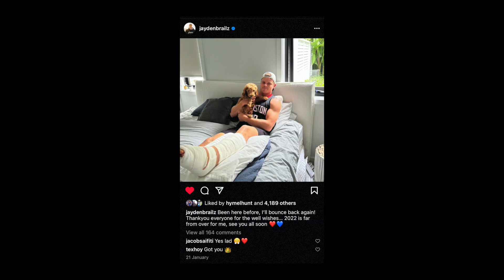Road to Recovery: Jayden Brailey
Tonight, Club Captain Jayden Brailey is set to return to the field for the first time in 2022.

After suffering a second long-term injury in pre-season, the dummy half has gone through an extensive, six-month recovery period.

From the low points and gruelling mental and physical toll to making his way back onto the training park, we've had the cameras rolling from the start.

This is Jayden Brailey's, Road to Recovery